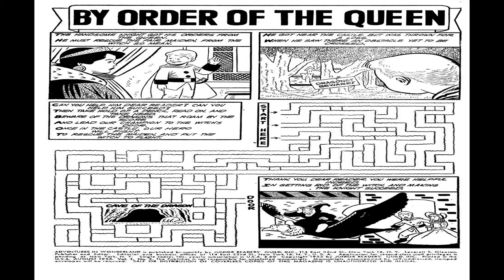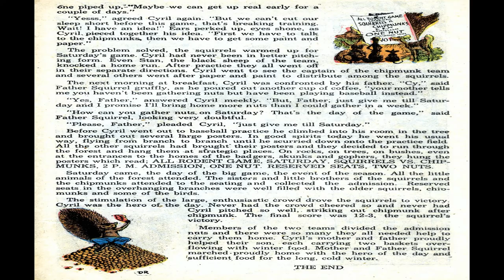Adventures in Wonderland No 3 Comix Book Movie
Title | Adventures In Wonderland No 3 | Publisher: Lev Gleason Comics | Date: August 1955 | Lang: English

Price: 0.10 USD, Pages: 36, Editing: Leverett S. Gleason
Color: Color Dimensions: Standard Golden Age U. S. Paper Stock: Glossy Cover Binding: Saddle-stitched Publishing Format:

 Comic Contents:
Credits:  Pencils: Myron Fass (signed) | Inks: Myron Fass (signed)
Genre:  Children
Activity (1 page)  By Order of the Queen
Credits:  Pencils: Pete Morisi | Inks: Pete Morisi
Genre:  Children

Comic Story (9 pages)  The Sad Jester
Featuring:  Peter Pester
Credits:  Pencils: Hi Mankin (signed) | Inks: Hi Mankin (signed)
Genre:  Children Historical

Comic Story (7 pages)  Priscilla's Patience
Credits:  Pencils: Fred Kida (signed) | Inks: Fred Kida (signed)

Comic Story (7 pages)  A King's Second Chance
Credits:  Pencils: Bob Fujitani [as B. Fuje] (signed) | Inks: Bob Fujitani [as B. Fuje] (signed)
Genre:  Adventure Historical

Text Story (2 pages)  Cyril's Big Day
Credits:  Pencils: Dick Rockwell [as DR] (illustrations) | Inks: Dick Rockwell [as DR] (illustrations) | Letters: Typeset

Comic Story (7 pages)  Grey Steele
Credits:  Pencils: Dick Rockwell (signed) | Inks: Dick Rockwell (signed)
Genre:  Adventure Historical

Activity (1 page)  Puzzle Page
Genre:  Adventure Historical

Illustration (1 page)
Genre:  Children

Adventures In Wonderland No 3 Comix Book Movie is presented in full screen, 1920 X 1080 HD (1080P) quality video, without music, narration, sound, animation, pans or zooms, enabling every comic panel, of the story, to be read and enjoyed, on or off-line, at any time, and in any place you can access it.

Adventures In Wonderland No 3 Comix Book Movie is part of the golden age comics' Humor genre. The Golden Age refers to the first cycle of superhero comics which existed between 1938 and 1950. This was the period in which the concept of the superhero was born.